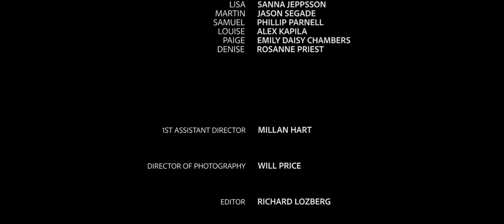RUN Feature Concept